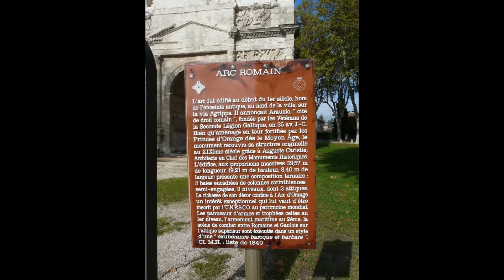Arc romain à Orange